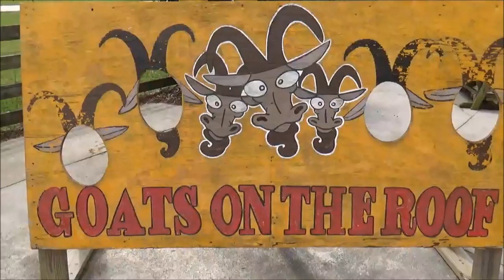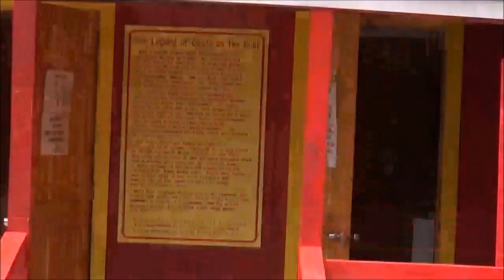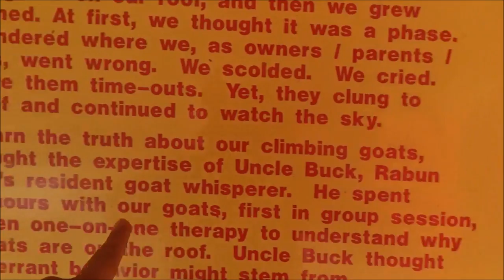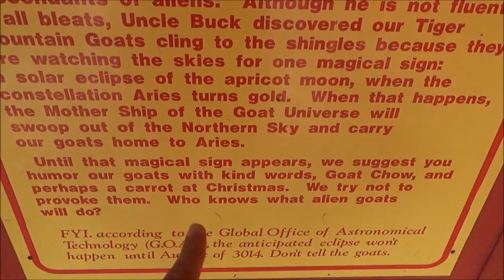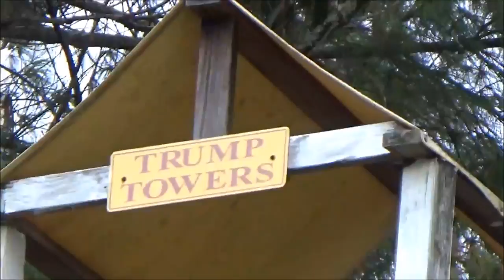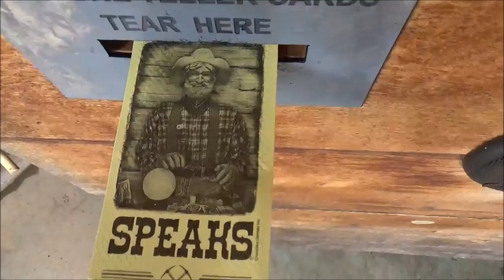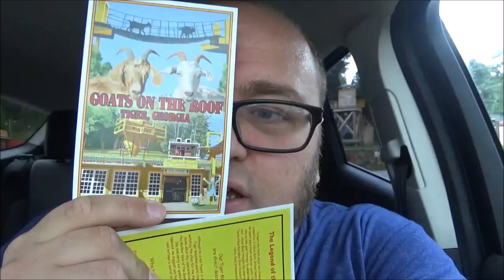Goats on the Roof